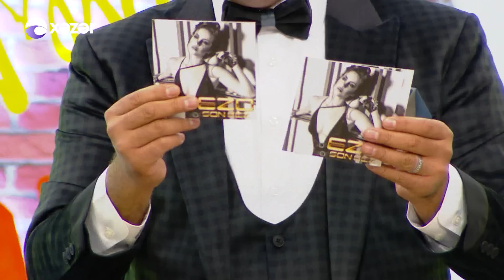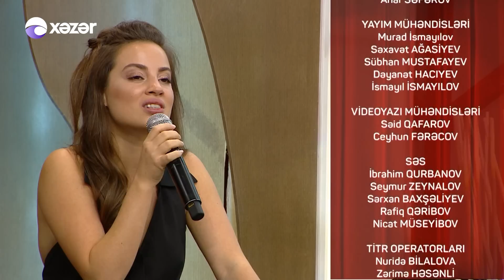Nəsib Olsa - EZO 28.07.2017